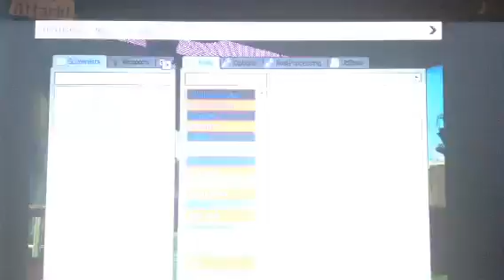Sonicfan RPG ventures episode 27th one day at the crusty crab